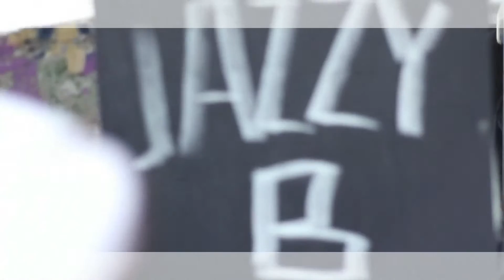Anna Morley & Jorge da Rocha Berlin Village Market (Neue Heimat) 30 August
Sunday 30th August afternoon live at the Neue Heimat Village Market